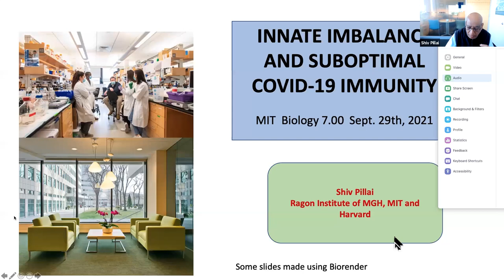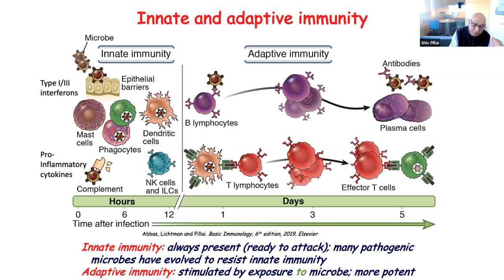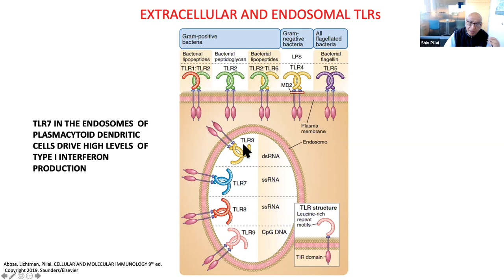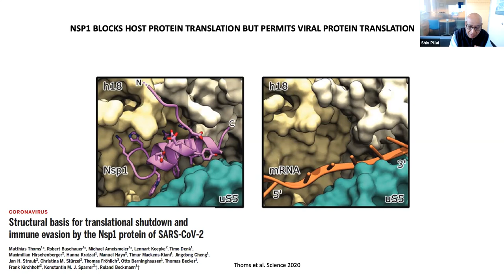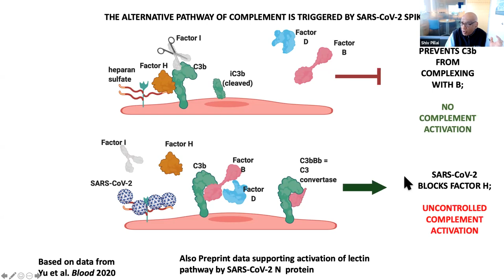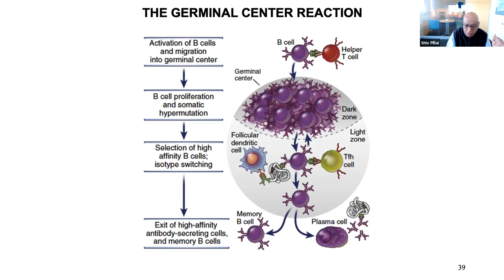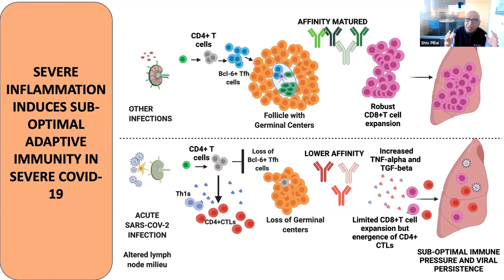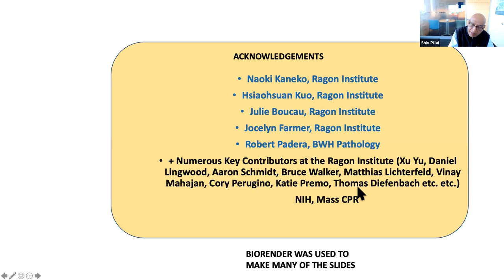Shiv Pillai: "Target Cells and the Innate Response" (9/29/2021)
The fourth lecture in the Fall 2021 COVID-19, SARS-CoV-2 and the Pandemic Series, presented by the MIT Department of Biology. Shiv Pillai of the Ragon Institute and MGH gave a talk titled "Target Cells and the Innate Response."

Date: 9/29/2021

Help us make more classes like this free to the public

The MIT Department of Biology is home to approximately 180 undergraduates, 200 graduate students, 200 postdoctoral researchers, and more than 60 world-renowned faculty. Our research focuses on 10 major research areas: Biochemistry, biophysics, and structural biology; cancer biology; cell biology; computational biology; genetics; human disease; immunology; microbiology; neurobiology; and stem cell and developmental biology.

We promote a highly collaborative environment that allows for a free exchange of ideas across research areas and academic disciplines. The result is a rigorous, creative, dynamic culture in which scientists and students tackle the important problems and questions in biology and related fields. Our location — at the heart of one of the world’s most important biotech/pharma hubs in Kendall Square — creates exciting opportunities for research, employment, and the commercialization of new discoveries.